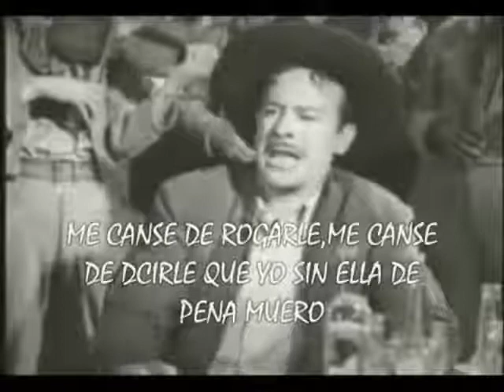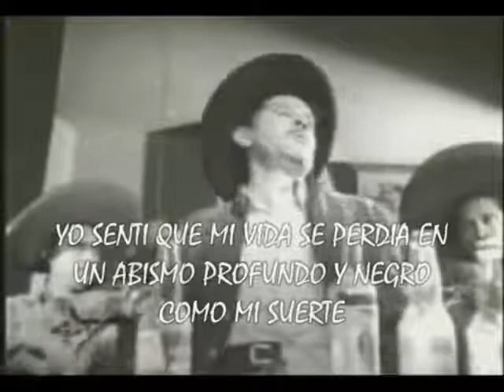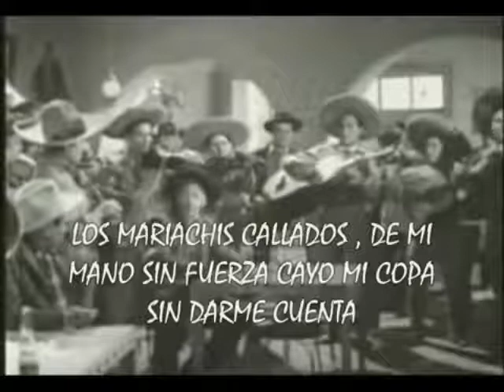ME CANSE DE ROGARLE MASTERIZA MARIO VIDES LE MAVIVA MEXICO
HOMENAJE A PEDRO INFANTE
MARIO VIDES COMO SIEMPRE HACIENDO LO MEJOR PORQUE SEA MAS FAMOSO, CON SU MÉTODO DE MASTERIZACION ESCUCHEN LA DIFERENCIA EN LOS INSTRUMENTOS Y EN SU PROPIA VOZ PARECE QUE TUVIERA LA TÉCNICA DEL MAESTRO VIDES.